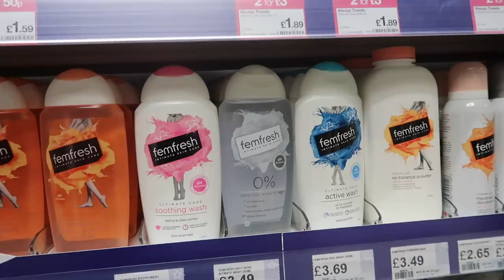Period Shopping Haul | Tampons & Pads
Hey everyone, in this video I go into town to shop for period products, I also do a haul to show you what I picked up. X